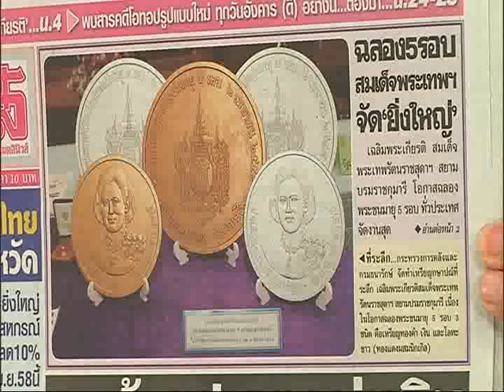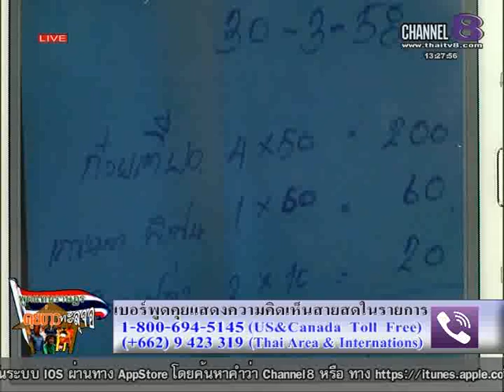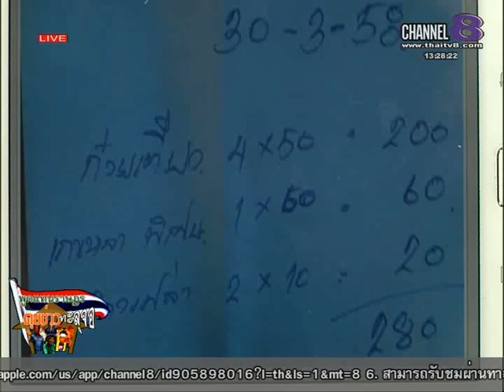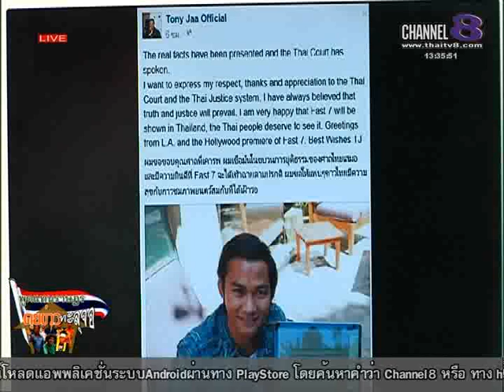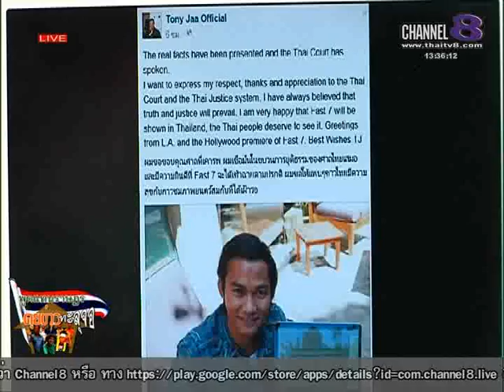ช่อง8 ทีวีพูดได้ รายการพูดแทนราษฎร คุยข่าว ทะลุจอ 31-03-58 เบรก 1